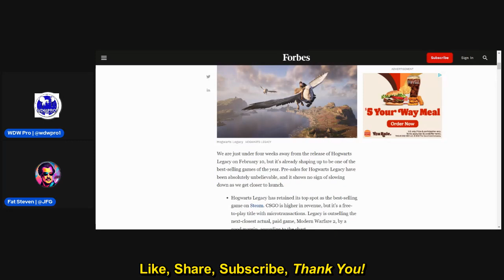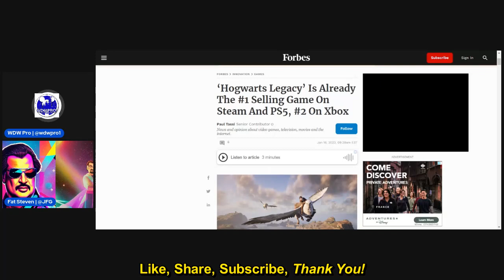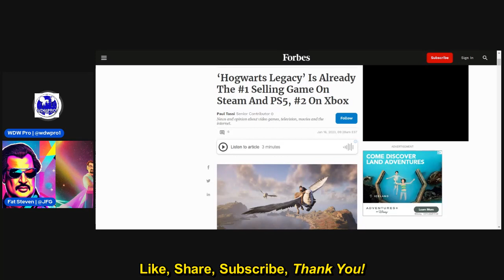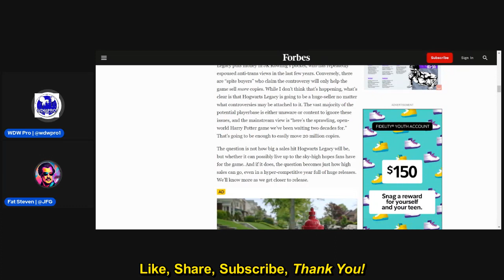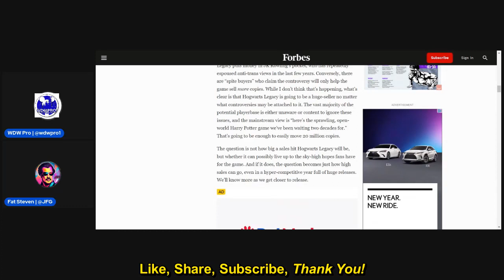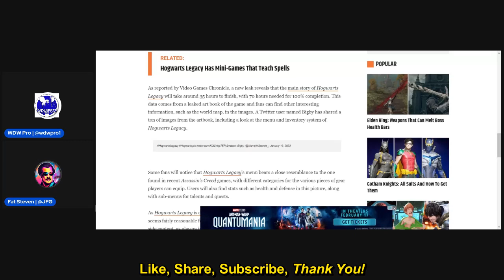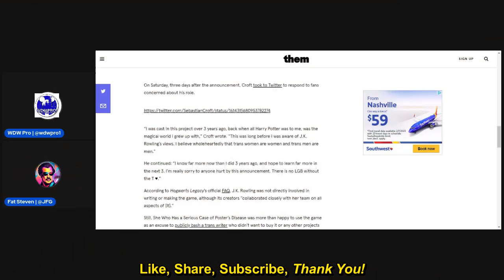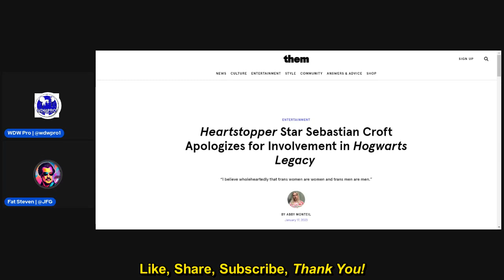Hogwart's Legacy: Harry Potter in the Balance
Industry insiders say Warner Bros Discovery is using Hogwart's Legacy as a barometer for what they can do with the mainline parts of the franchise. Can they overcome the backlash to JK Rowling? Can they mend fences and unite at least the sensible center of their demographics?

WDW Pro and @JFG come together for a chat about the future of Harry Potter and why Hogwart's Legacy is now one of the most anticipated games of all of 2023... despite calls to boycott everything about it.

All images and trailers used in this video are copyright Warner Bros Discovery. They are used for educational reference to the matter being discussed.